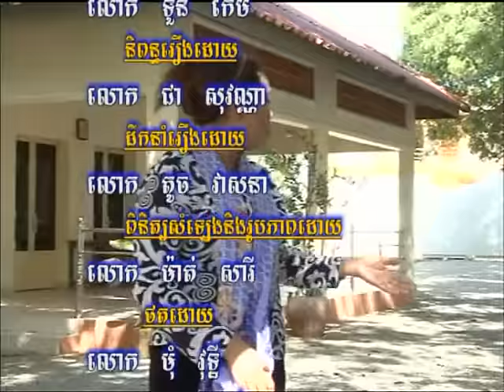ទុក្ខវេទនាមីងពៅ ក្នុងរបប ប៉ុល ពត Part 02 The End